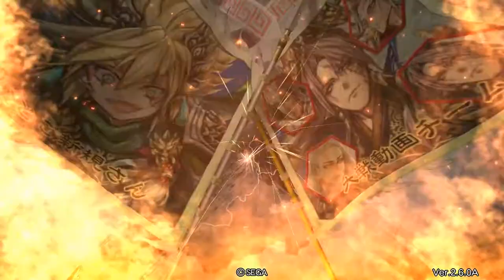さいぞーの三国志大戦【丁奉バラVS機略自在】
新カードが使いたくて他のカードをデッキケースの中から適当に選んだんですがなかなか良かったです